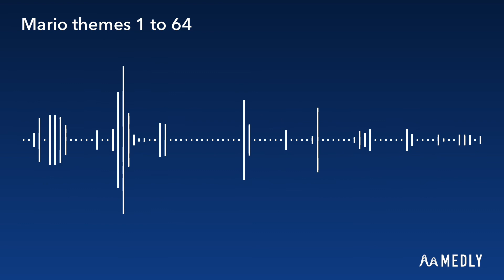Mario themes 1 to 64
A cover of Mario songs from 1 to 64
I hope you like the medley